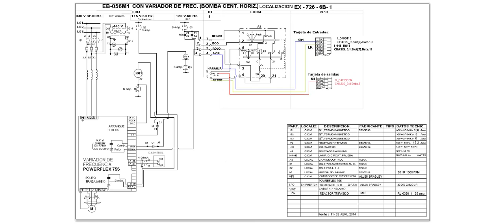DIAGRAMA ELECTRICO DE VARIADOR DE FRECUENCIA POWERFLEX 755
DIAGRAMA ELECTRICO DE LA SERIE DE VARIADOR DE FRECUENCIA POWERFLEX 755, QUE SE PRENTA EN ESTE CANAL.